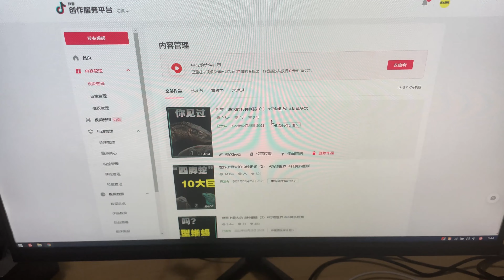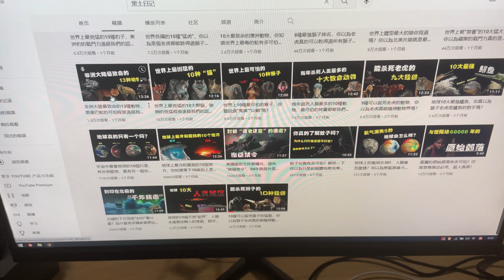黑土日記原創作者的一段話！